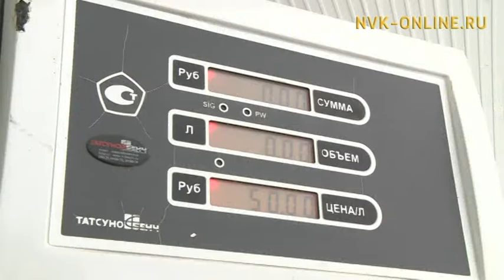Еще повысились цены на бензин в Якутске